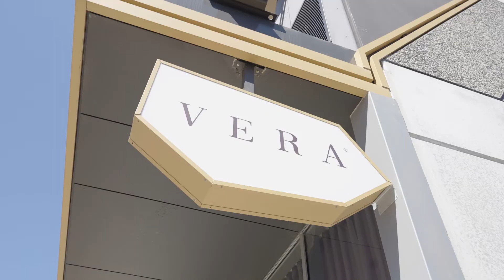Vera Beauty Salon in Perth - Professional Eyelash Extensions and Eyebrows Services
If you're looking for the best brow and eyelash services in Perth, then you've found them!

Vera Beauty offers a variety of services including eyelash extension, eyebrow laminations, and waxing services.

Experience a luxurious and warm, welcoming atmosphere, you will feel right at home during your entire visit.

Book in your December appointments to avoid missing out as our bookings are filling up quickly!

Location:
Unit 40/ 201 Carr Place, Leederville